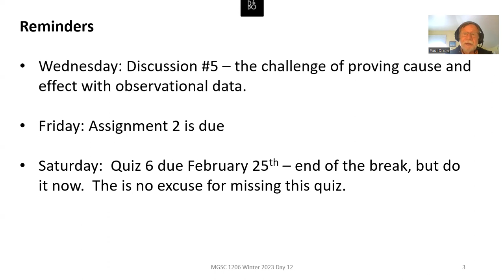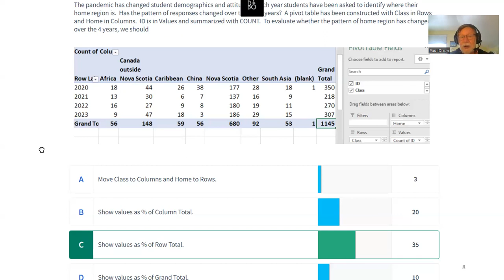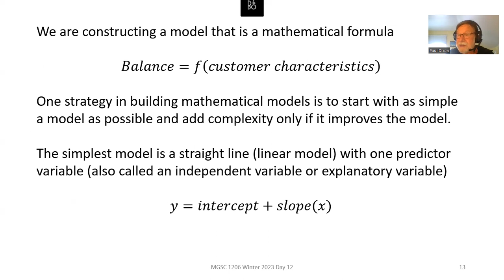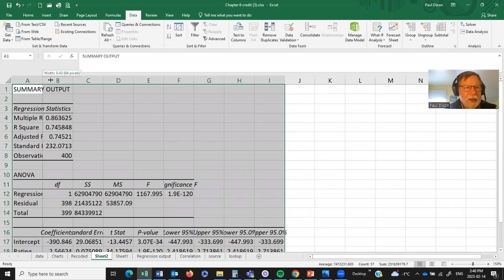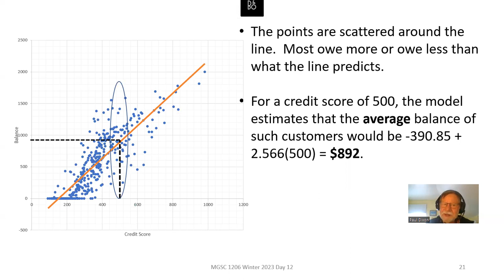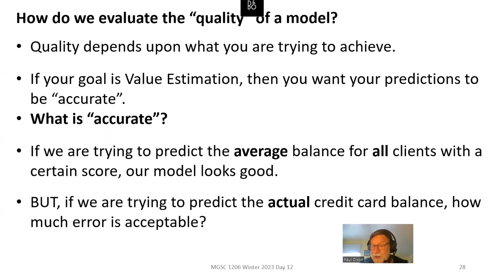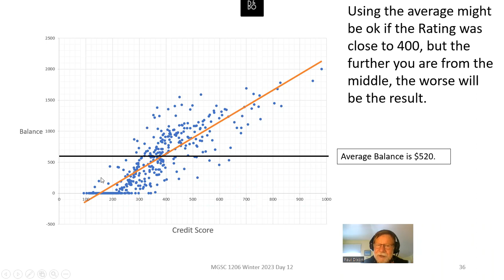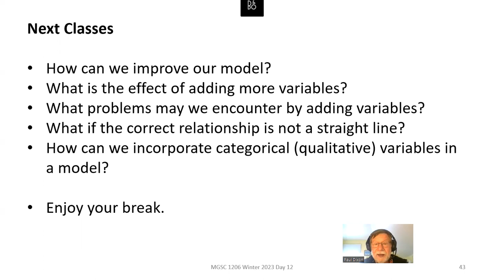Day 12 video